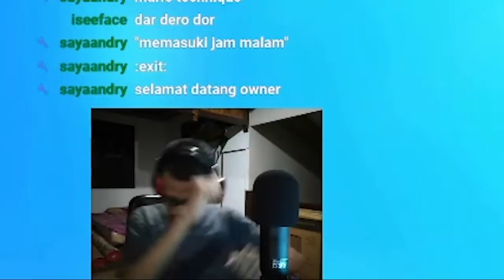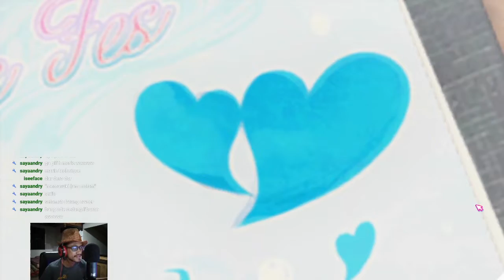MAAF, AKU BUTUH LIBURAN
Liburan setelah berperang di Rainbow Six Siege wkokwokowk

【 DISCORD SERVER! 】

Nama Game: DEAD OR ALIVE Xtreme Venus Vacation